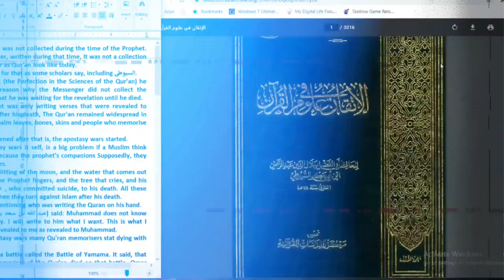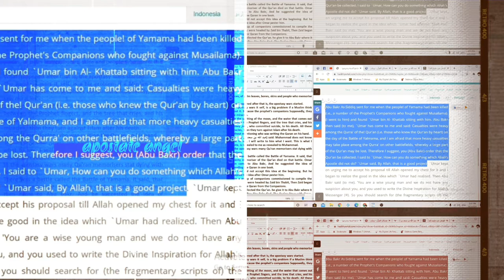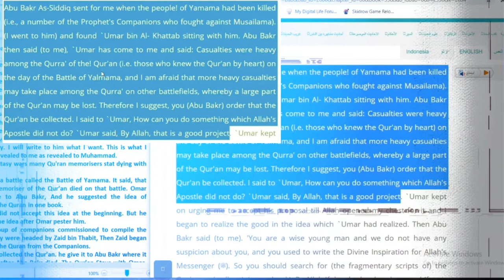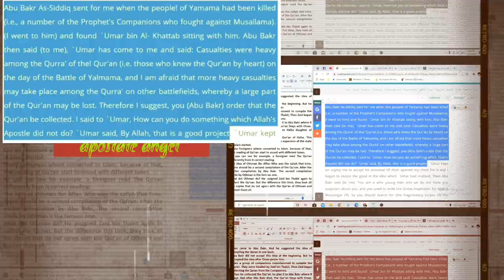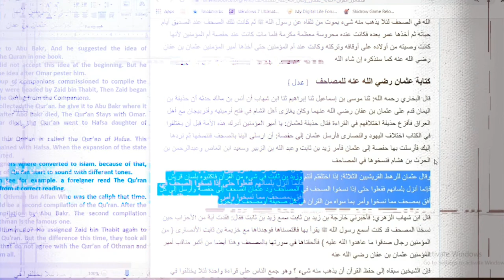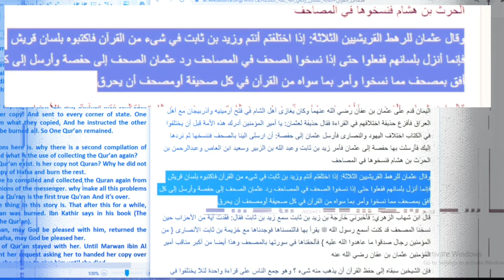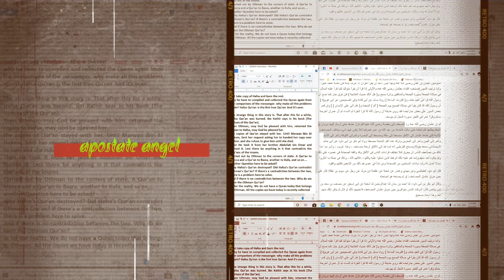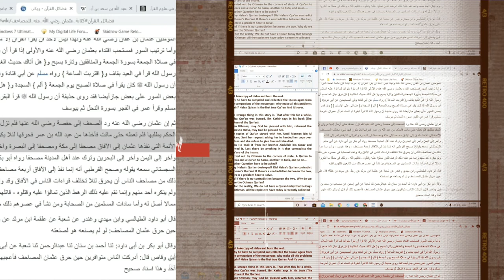Yasir Qadhi The biggest holes in the Qur'an Narrative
Suyūṭī, 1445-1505. Itqān fī ʻulūm al-Qurʼān

Sahih Al-Bukhari book The Virtues of the Qur’an, the chapter on collecting the Qur’an